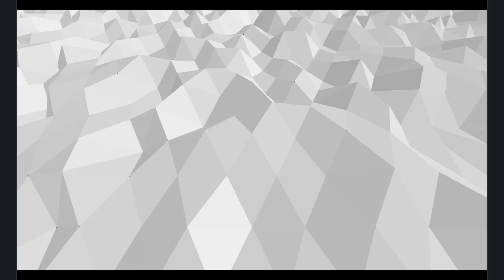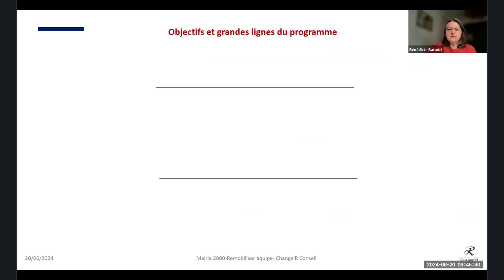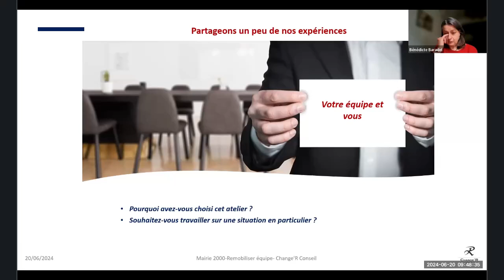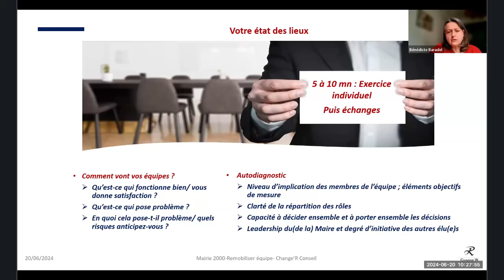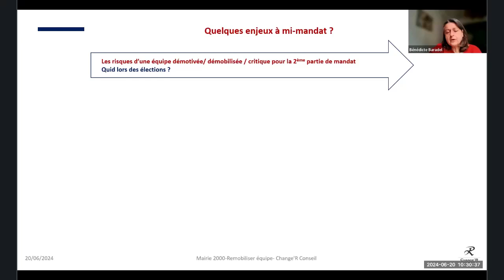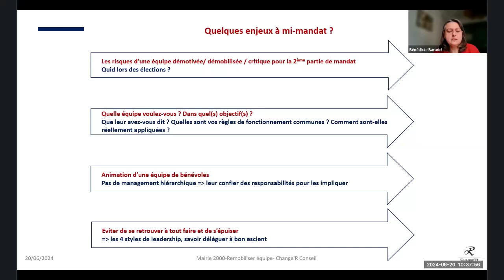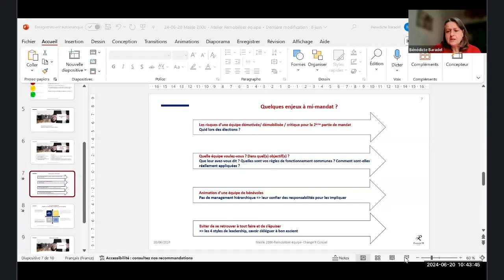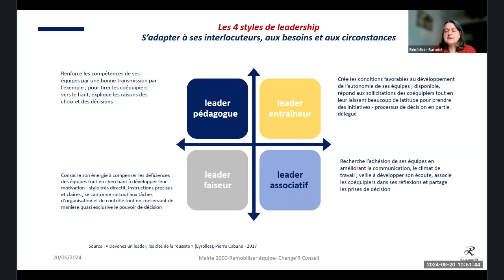Ateliers de mi mandat AMF 69 - Remobiliser une équipe municipale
Enregistrement du 20 juin 2024